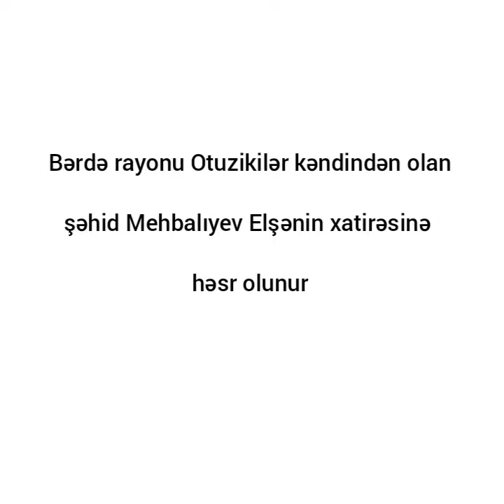Bərdə rayon Otuzikilər kəndindən olan şəhid Elşən Mehbalıyevin xatirəsinə